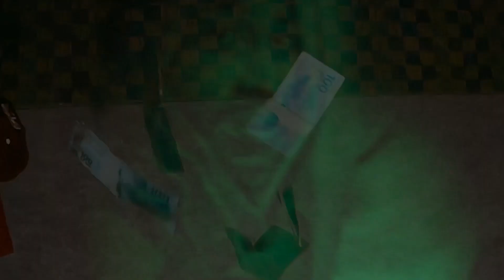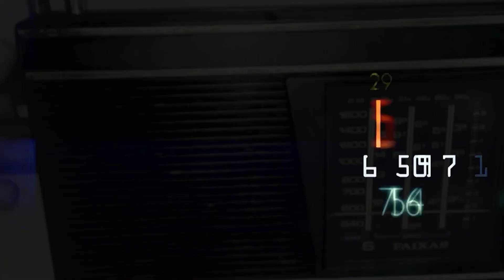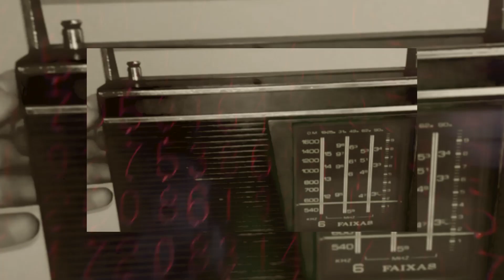Bangstars - DoisPorUm ✌🏿☝🏿- (Prod. Zito Beats) Faveme Filmes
Artista: Bangstars

Produtor: Zito Beats
Compositores: Marinho do Rap - Zito
Gravado e mixado no Estúdio Faveme Records
Faveme Filmes : Marinho e Zito